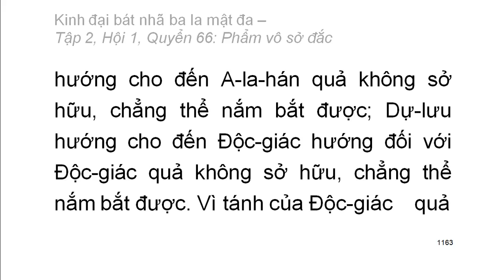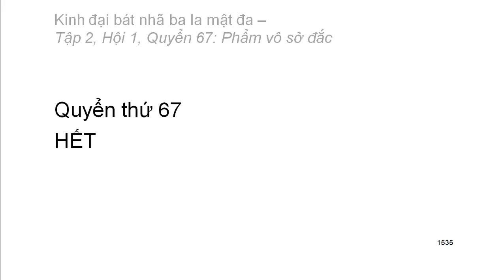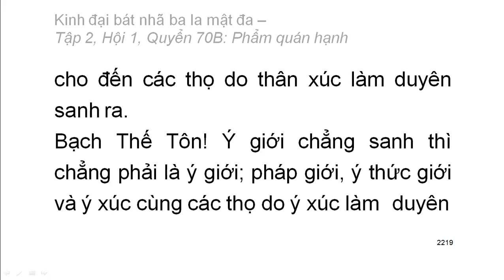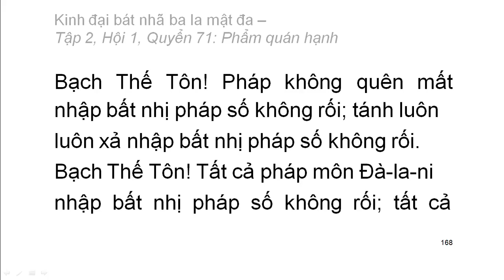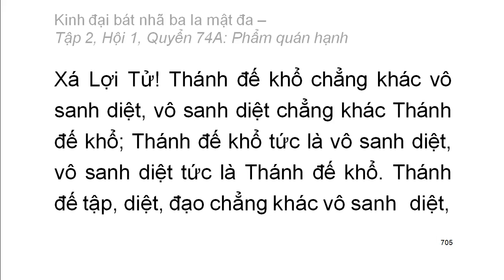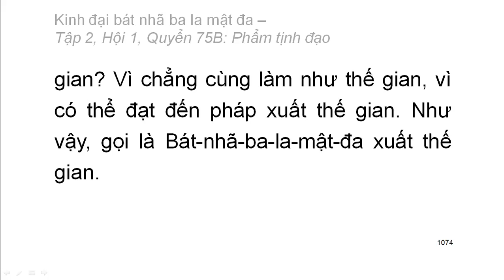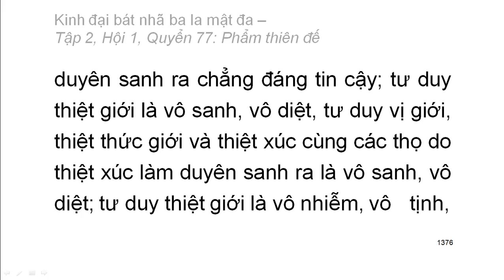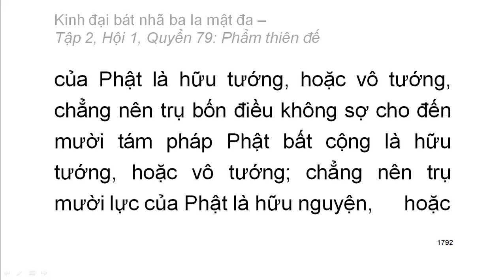Kinh Đại Bát Nhã Ba La Mật Đa: Từ Q63 đến Q79 (video dài) (đọc lần 2)